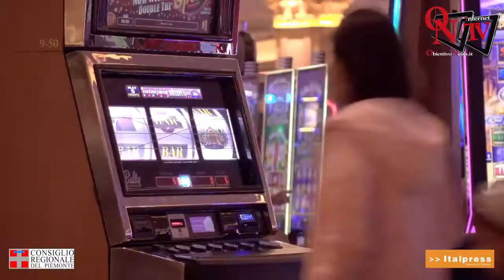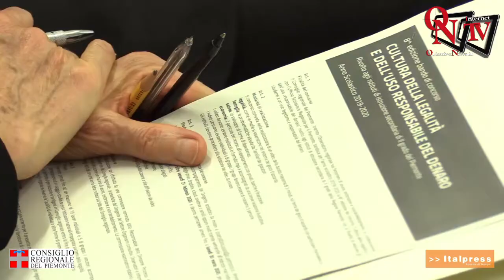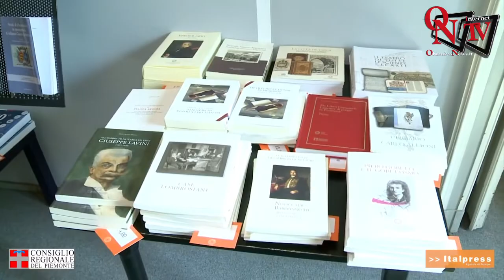Torino - Dal Consiglio sei bandi per gli studenti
Il Consiglio regionale del Piemonte, con l’Ufficio scolastico regionale per il Piemonte, ha rinnovato anche per l’anno scolastico 2020/2021 l’offerta formativa rivolta agli studenti piemontesi proponendo sei bandi di concorso. Nonostante l'emergenza covid l'iniziativa, che negli anni ha riscosso grande successo, non si ferma. Questi i concorsi proposti alle scuole: “Ambasciatori del Consiglio regionale”, "Le note del Cuore", il "Premio Gianni Oberto", "Diventiamo cittadini Europei", "Cultura della Legalità e dell’uso responsabile del denaro" e il "Progetto di Storia contemporanea".